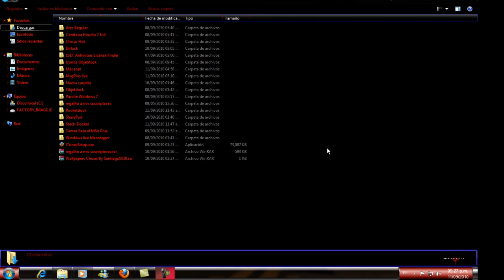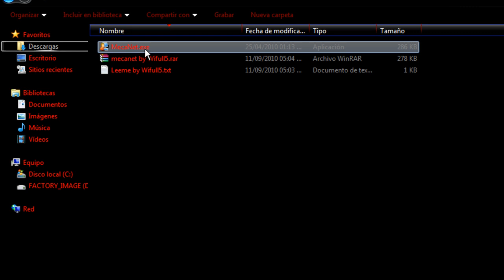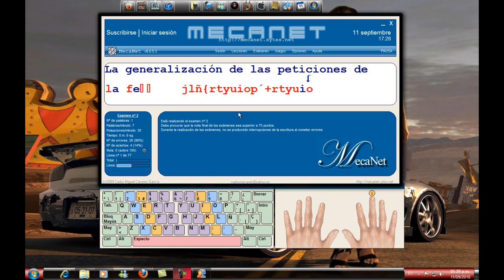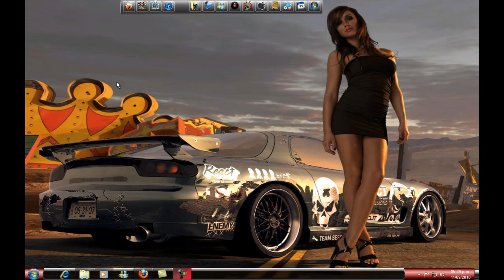Como descargar y usar Mecanet Tutorial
bueno un simple video traendote este pequeño programita de mecanet que nos ayudara a mejorar nuestra escritorio en el teclado de la Computadora o en una maquina de escribir si quieres descargartelo el link aqui abajo

Bueno no crees que por averte ayudado me meresco tu suscripcion xD